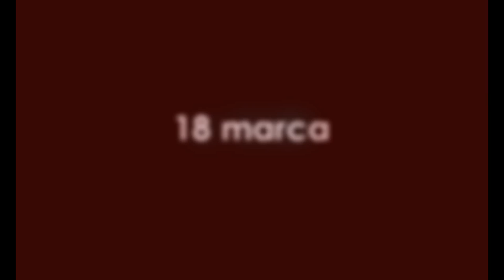Zaproszenie na mecz Polonia Warszawa - Warta Poznań